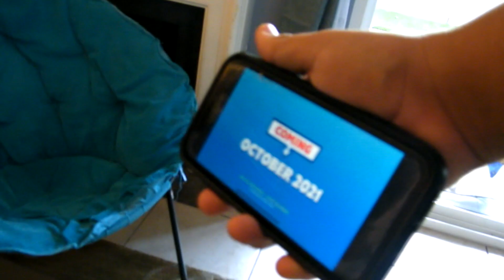Will a 5 year old actually like the new Thomas reboot? Trailer Reaction? kinda?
So the new Thomas season 25 reboot has been released (i think it was leaked and not officially released) and most people went insane about it. the reboot is targeted to kids like 5-8-year-olds, but will an actual 5 year old like the new reboot trailer. let's find out!